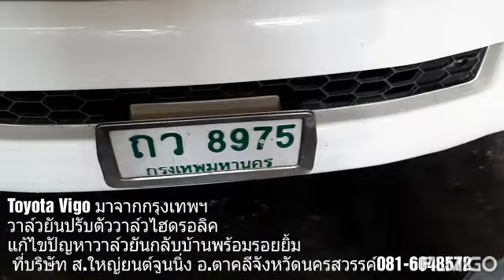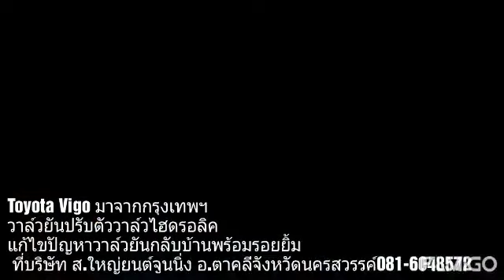Toyota Vigo เครื่องเบนซิล 2.7แก้ไขวาล์วยันเสร็จเรียบร้อยพร้อมรอยยิ้มกลับบ้าน